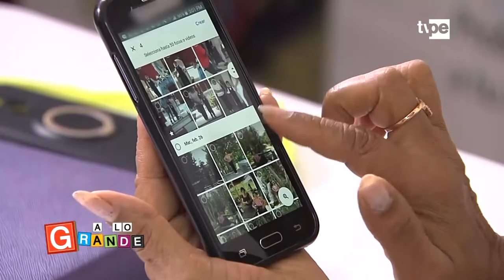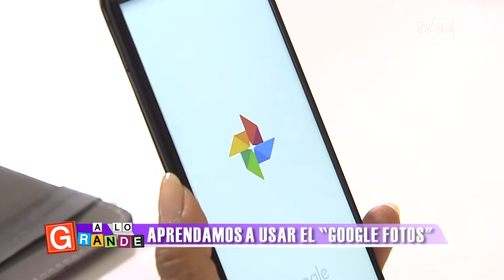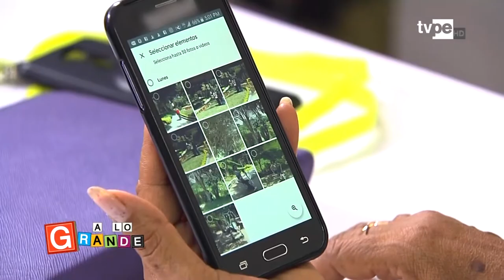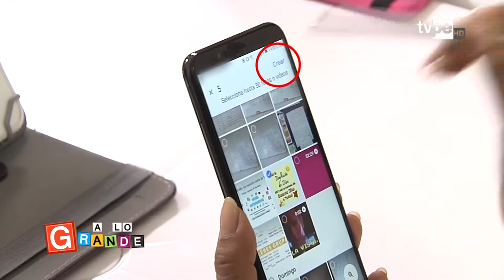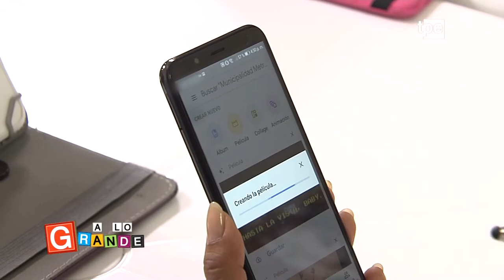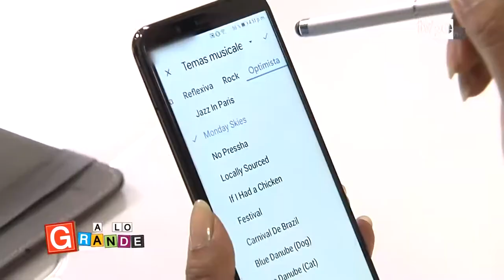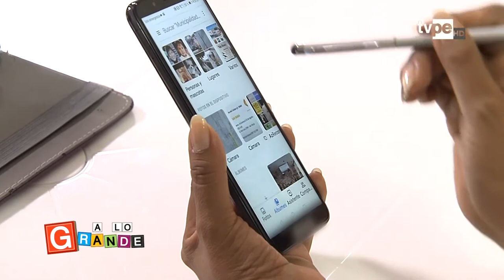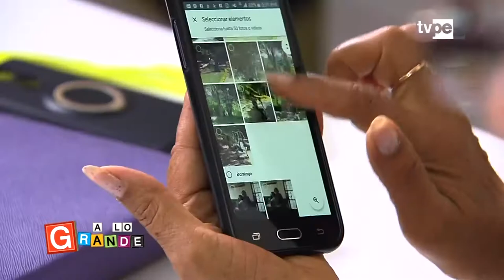A lo Grande (TVPerú) - Aprendamos a usar el "Google fotos" - 28/05/2019